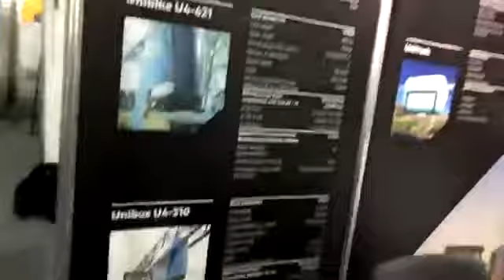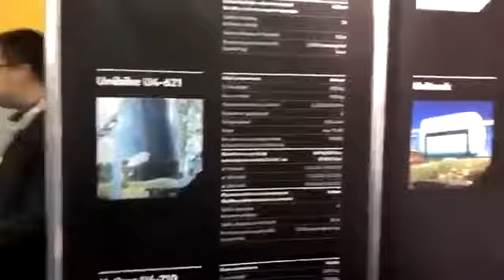SKY WAY stand at AusRail Plus 2017, Interview with Rod Hook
SkyWay Australia took part in the biggest Railroad Industry exhibition of the year - AusRail Plus 2017. The event was held in Brisbane. Enjoy the report from SkyWay stand & an interview with SkyWay Australia's manager: Rod Hook.

🌟 This is an unique opportunity for people to support an extraordinary project called SkyWay. You will find more information on the following page: